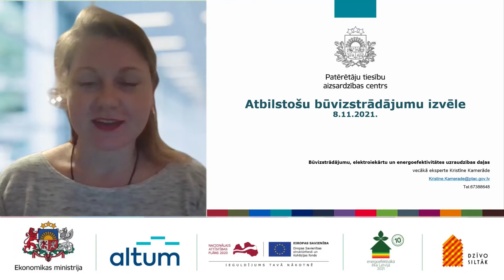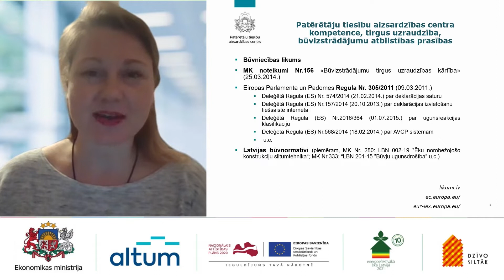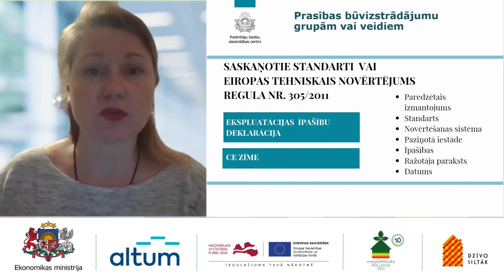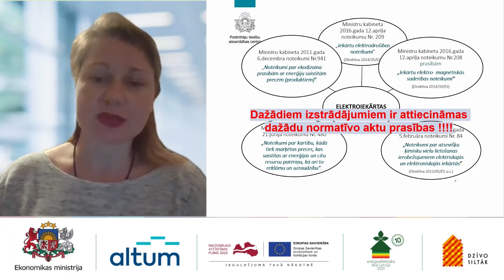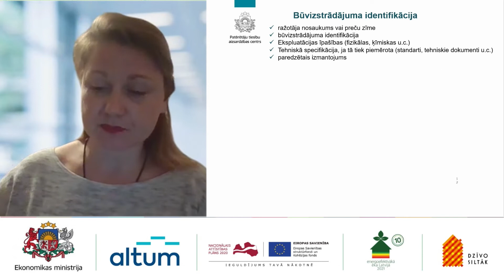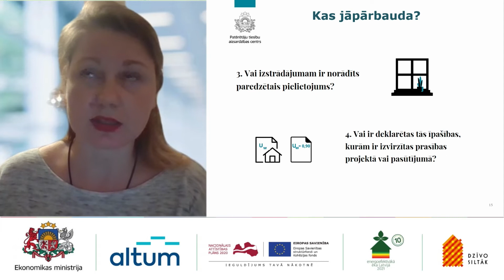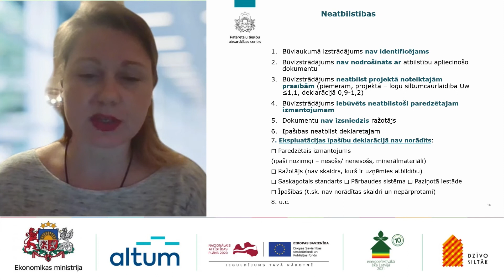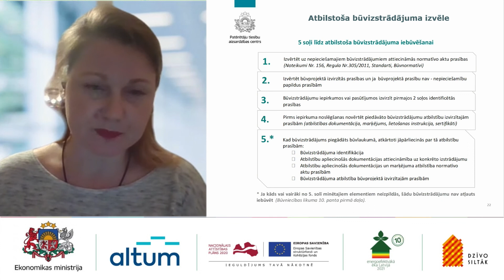Atbilstošu būvizstrādājumu izvēle.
Atbilstošu būvizstrādājumu izvēle / Kristīne Kamerāde, Patērētāju tiesību aizsardzības centrs

Vebinārs "Daudzdzīvokļu dzīvojamā māja. Pagalmu labiekārtošana"

Vebināru organizēja Ekonomikas ministrija sadarbībā ar Attīstības finanšu institūciju Altum informatīvās kampaņas "Dzīvo siltāk" un konkursa "Energoefektīvākā ēka Latvijā" ietvaros.

2021.gada 8.novembri